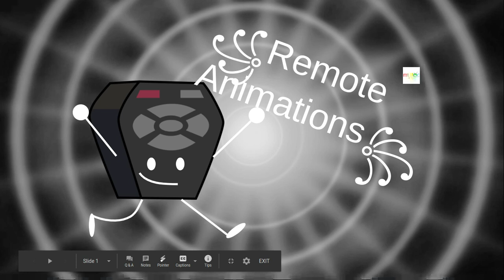꧁Remote Animations's New Profile Picture!꧂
꧁This is For Remote Animations꧂